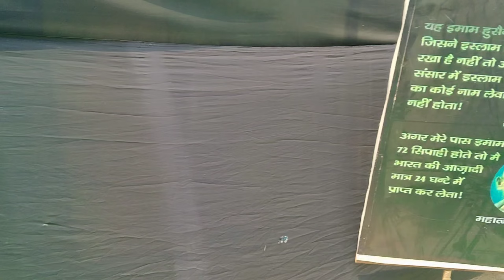Jogipure dargah vlog ep:-3 pr:-1, dargahe Aaliya najaf-e-hind jogipure vlog ep:-3 2022 , wahid vlogs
DARGAHE AALIYA NAJAF-E-HIND JOGIPURE VLOG

💕 Other social media handls 💕

Titles to search the item :~

Jogipure vlog
Jogipure dargah vlog
Dargah vlog
Moula ali a.s dargah vlog
Najaf-e-hind vlog jogipure dargah ep 2
Bahidvlogs
Wahidvlogs
Jogipure dargah ep 3
Jogipure dargah 2022
Moula ali a.s Roja vlog
Moula Abbas a.s Roja vlog